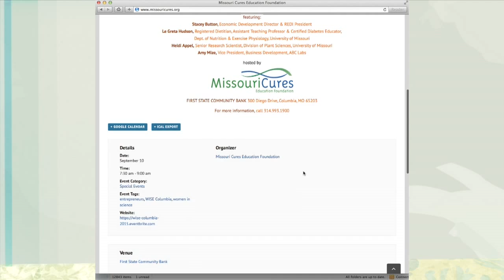Paul Pepper: Missouri Cures, "WISE Columbia" & League of Women Voters, "August 4th Election"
Today Paul Pepper and MARGARET TOLLERTON, State Outreach Director at Missouri Cures, discuss September's Women in Science and Entrepreneurship (WISE) conference in Columbia. Don't miss this "unique opportunity to learn, share and network!" At [4:13] LIZ SCHMIDT tells us what's happening with the election on August 4th - there is one item on the ballot and every vote counts! Watch our interview for details. July 30, 2015